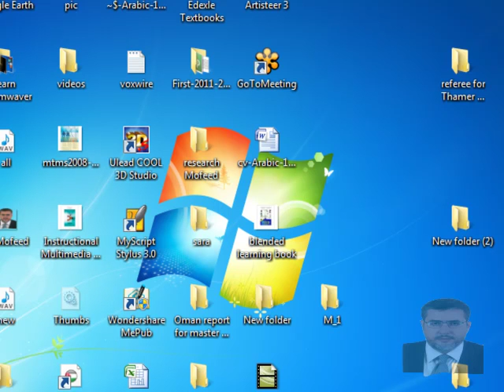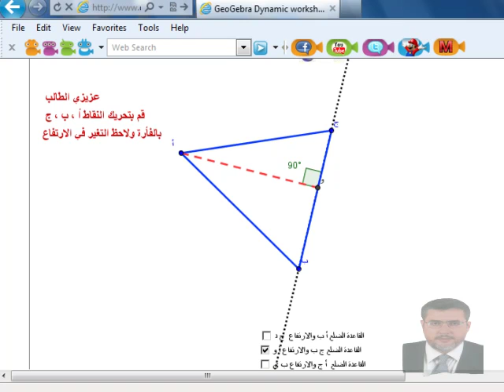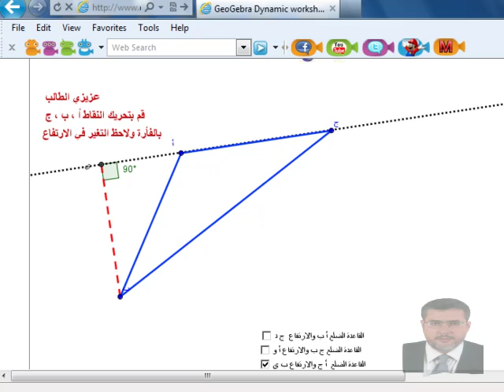ED360 27 11 2011 part1